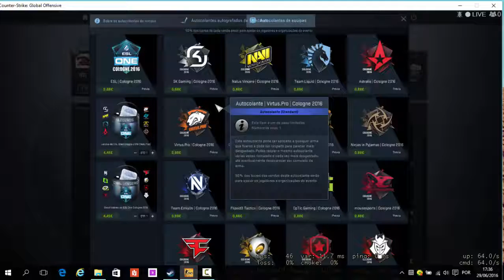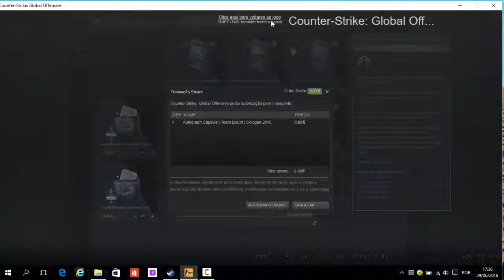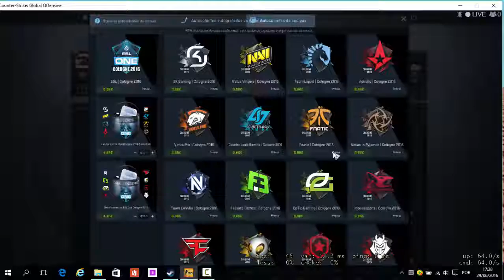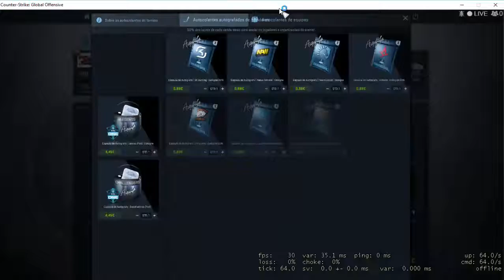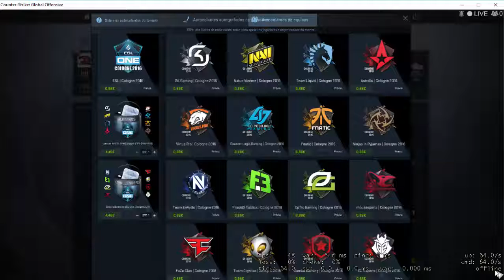a minha opinião